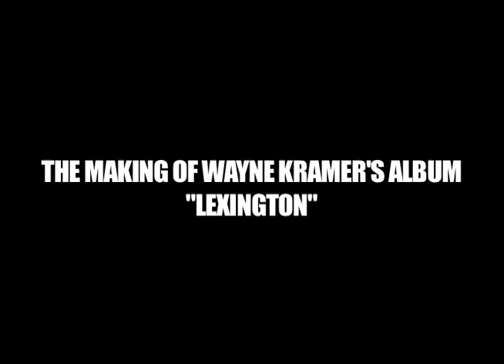The Making of LEXINGTON: "Lexington"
"The history of drug use intersects with my life. All these musicians that we're connected to meet in the songs we wrote together."

The fourth episode in a series that gives Wayne's fans a behind-the-scenes perspective on the making of "Lexington." WATCH as this episode gives more insight into Wayne's time at Lexington and and how his incarceration directly affected the making of this album.